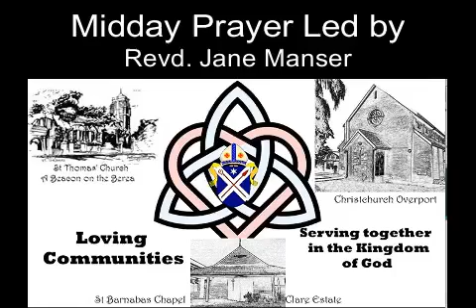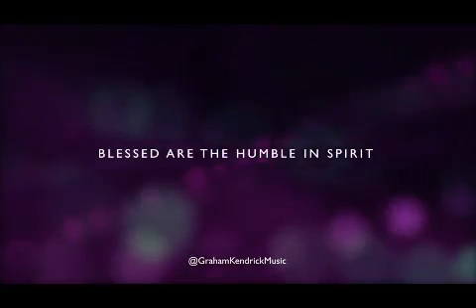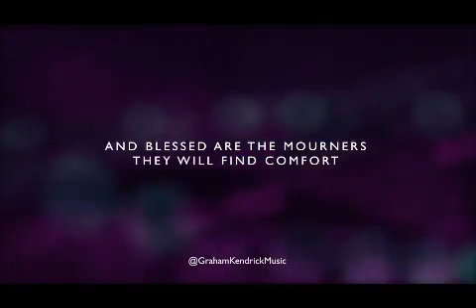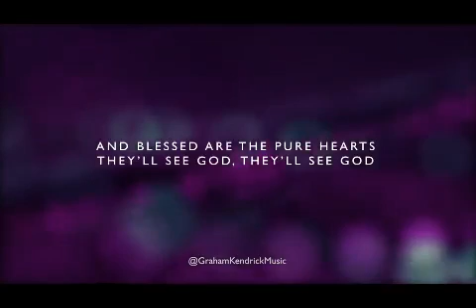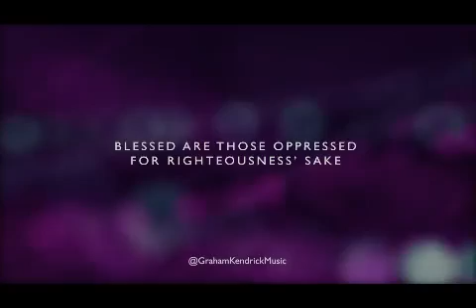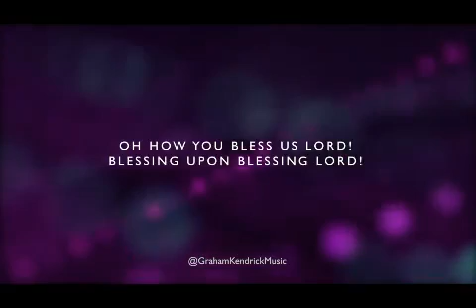MiddayPrayer Monday 6 June 2022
Revd Jane Manser leads us in today's midday prayer, with Tamsin responding where needed.  Jane concludes the prayer with "Blessed are the humble (The Beatitudes)" by  Grahame Kendrick available on YouTube